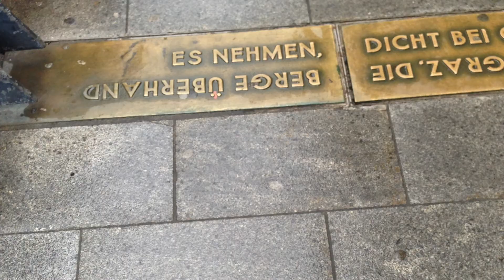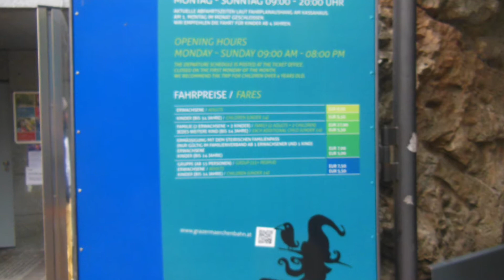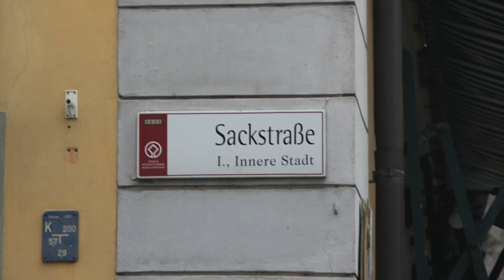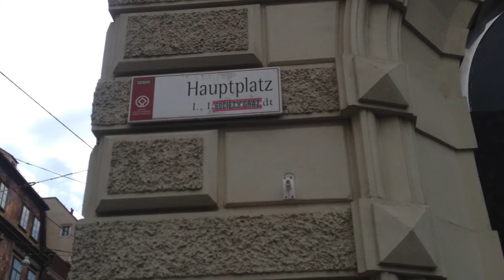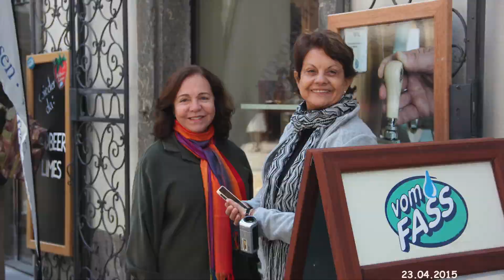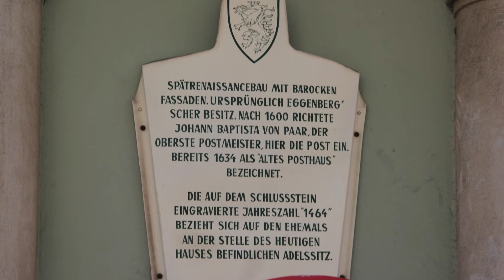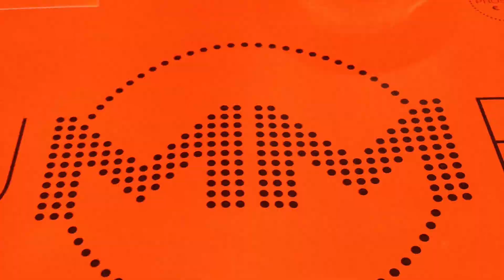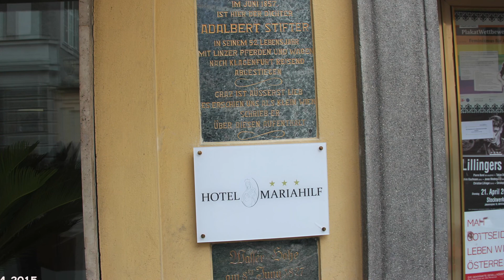Graz: Segunda Maior Cidade da Áustria : O que Ver e Fazer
Venha conhecer todos os pontos turisticos desta segunda cidade  maior da Áustria.Veja e comprove .